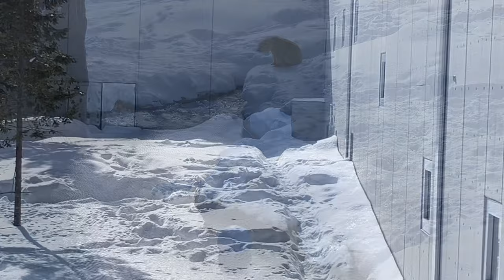20240209:今日の円山動物園